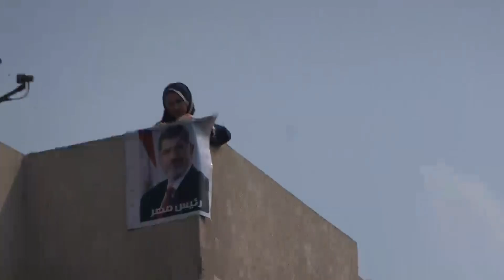مسيرة حلوان فى جمعة الشباب عماد الثوره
رصد | مسيرة حلوان فى جمعة الشباب عماد الثوره